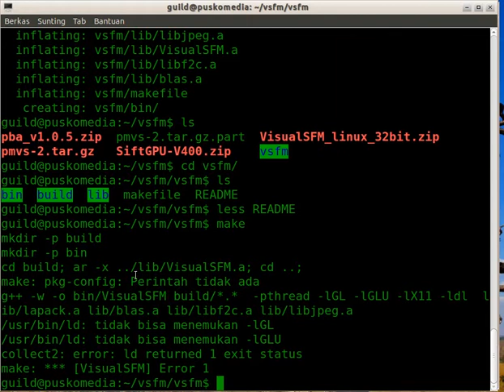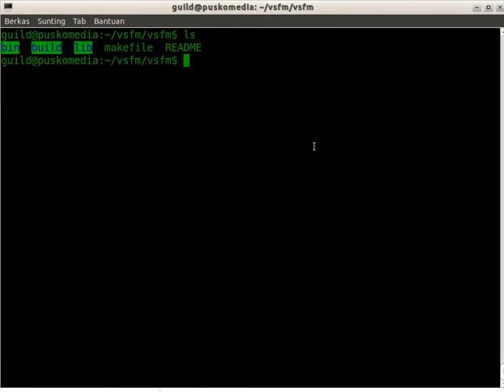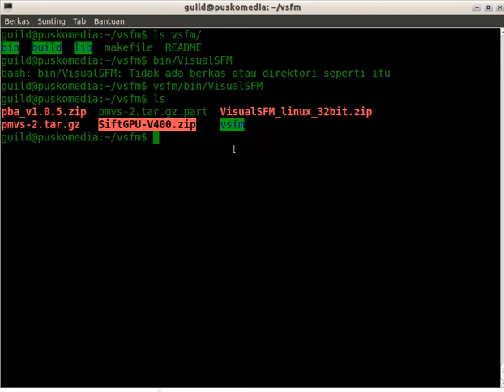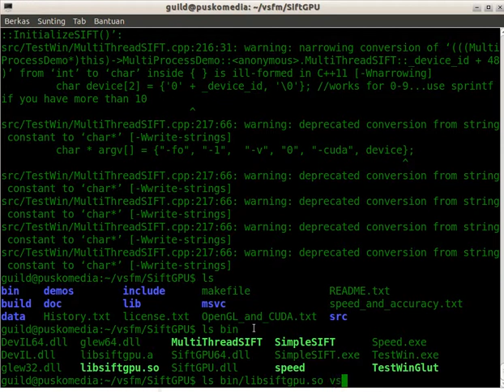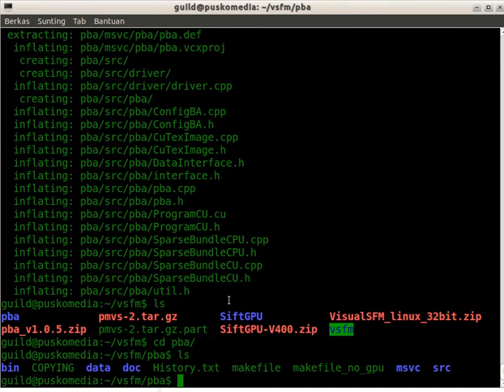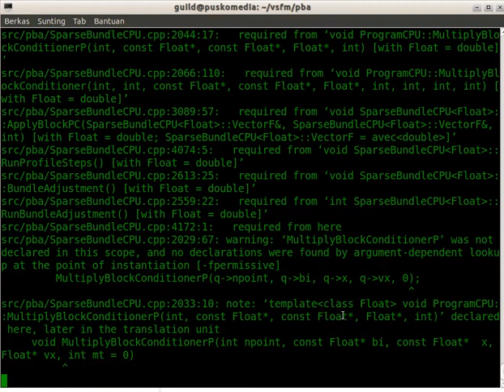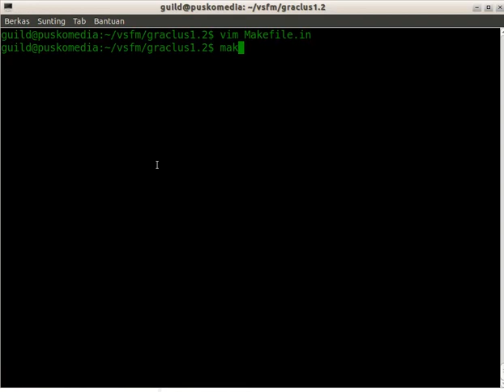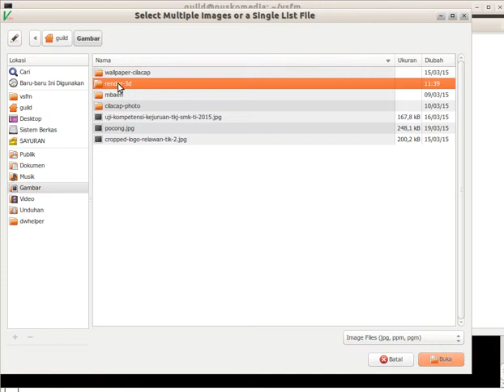Menginstall VSFM (Visual Structure from Motion System) di Ubuntu 14.04